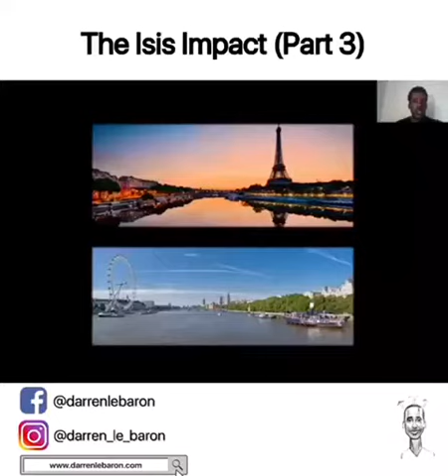The Isis Impact - Darren Le Baron - Part 3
The Isis Impact - Darren Le Baron

A daughter of Nut and Geb, Isis aka Auset aka Aset is known in Ancient Egyptian mythology as a goddess of magic.

Isis and her brother, Osiris aka Ausar were recognised as husband and wife. Set their brother tricked Osiris and murdered him, and Isis was highly distraught. She found Osiris' body had been not only killed but separated and so she went in search and found every part of her husband, & She brought Osiris back to life, and the two of them conceived Horus aka Heru

Because Isis' name means, literally, "throne" in the Ancient Egyptian language, she is usually represented with a throne as a depiction of her power. She is often shown holding a lotus as well. After Isis was assimilated with Hathor aka Hetheru, she was sometimes depicted with the twin horns of a cow on her head, with a solar disc between them.

Isis was at the centre of a cult that spread far beyond Egypt's boundaries. The Romans were aware of the cult's existence, but it was frowned upon by many of the ruling class. The emperor Augustus (Octavian) decreed that worship of Isis was forbidden as part of his attempt to return Rome to Roman gods. For some Roman worshipers, Isis was absorbed into the cult of Cybele, which held bloody rites in honor of their mother goddess.

The cult of Isis moved as far afield as Ancient Greece, and was known as a mystery tradition among the Hellenes until it was banned by Christianity around the sixth century c.e.

She assimilated with Hathor, another goddess of fertility, and is often depicted nursing her son Horus. There is a wide belief that this image served as inspiration for the classic Christian portrait of the Madonna and Child.

A number of contemporary Pagan traditions have adopted Isis as their patron Goddess and she is often found at the heart of Dianic Wiccan groups and other female-centered covens. Although modern Wiccan worship does not follow the same structure as the ancient Egyptian ceremonies that were once used to honor Isis, today's Isiac covens incorporate Egyptian lore and mythology into a Wiccan framework, bringing the knowledge and worship of Isis into a contemporary setting.